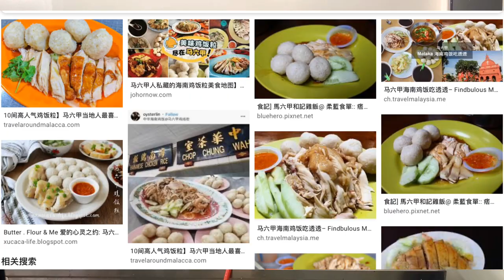#52 斷邊料理20｜金雄清蒸版 白雞飯｜Chicken rice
謝謝大家的關注跟支持❤️
我是來自馬來西亞的口音主播
這個頻道主要是分享我的生活趣事跟個人分享

本期視頻使用食材（非健康主義者推薦放雞精粉跟味精）
雞腿
姜
青蔥
蒜米
紅辣椒
白醋
酸柑
糖
鹽
雞油
麻油
醬油
小紅蔥
斑斕葉
香茅
香菜
青蔥

我的coc 遊戲頻道KANEOVIDEO